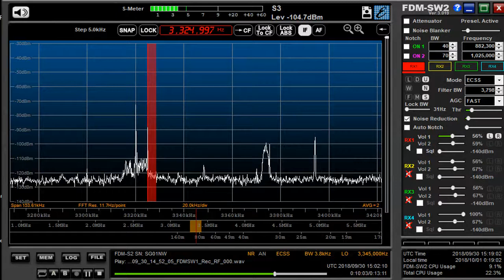memo 3325 kHz Voice of Indonesia Sep 30,2018 1500 UTC